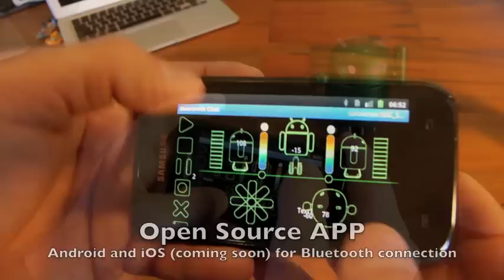Be The Robot - BERO Live on Kickstarter from Aug 28th-Sept 30, 2012 for 33 days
A 4" multi-motor animated mobile robot with sound for being controlled by an Open Source smartphone APP via Bluetooth.

Reality Robotics Limited proudly presents the Be the Robot™ Project!

What is the Be the Robot™ project you may ask?

It is an expertly-engineered-multi-motor-wireless-animated-mobile-robotic-toy-platform that features an advanced internal operating system for communicating through an open source APP with an Android™ smartphone through Bluetooth™.  (iOS coming later)